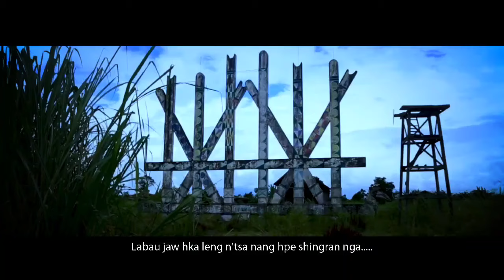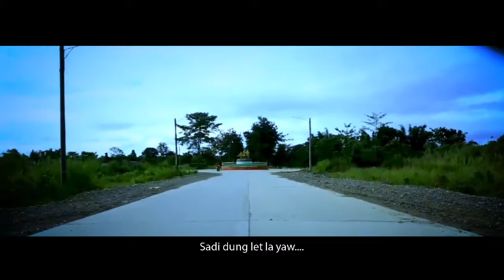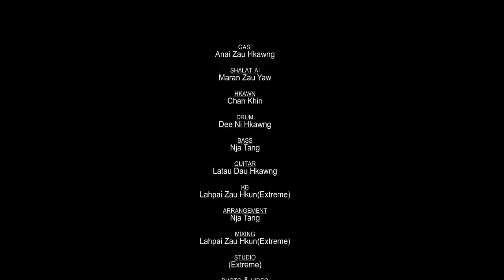Shadan Yang Hugawng Shayi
Ga si        - Anai Zau Hkawng
Ka shalat - Maran Zau Yaw
Hkawn     -  Chan Khin